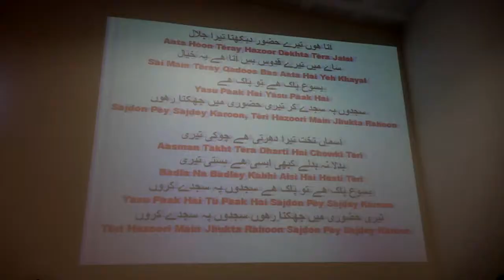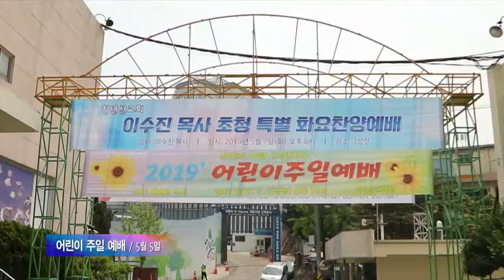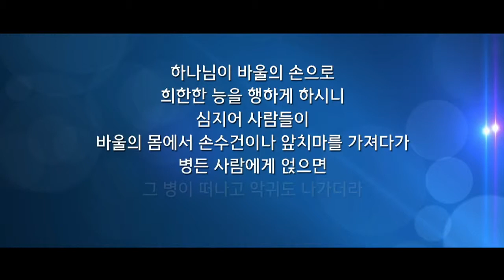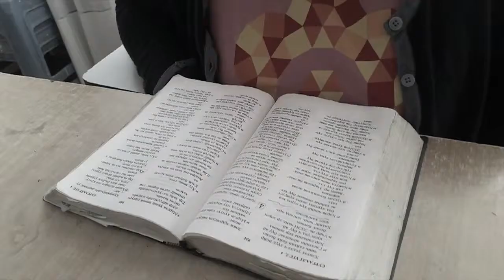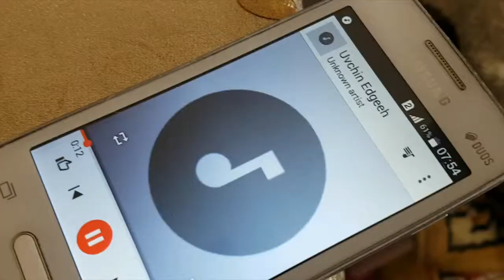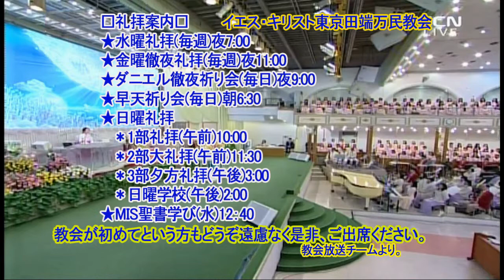(中国語)マンミンマガジン1081回中東、モンゴルの宣教出張2019.5.31イ・ジェロク牧師・万民教会